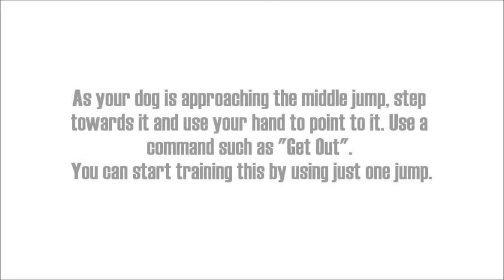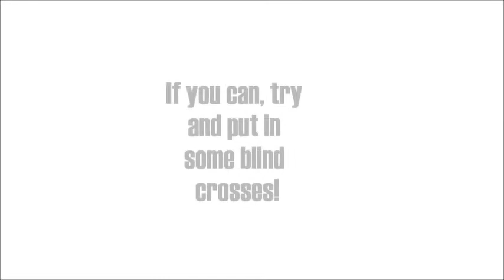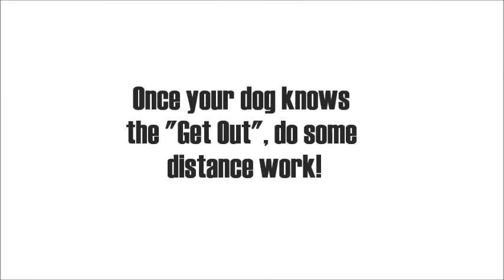Teach Your Dog "Get Out" & Blind Crosses ~ Zac's Agility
Read more about how to train your dog on my blog!